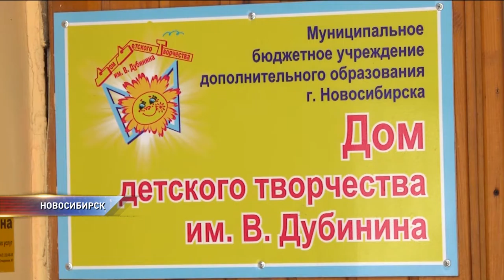Где в городах Сибири лучше развивается детское техническое творчество